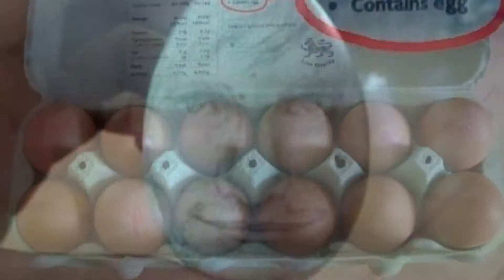BEST EGG 🍳 MEME TRY NOT LO LAUGH CHALLENGE!!! [IMPOSSIBLE CHALLENGE]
NOT RILEY SINGING